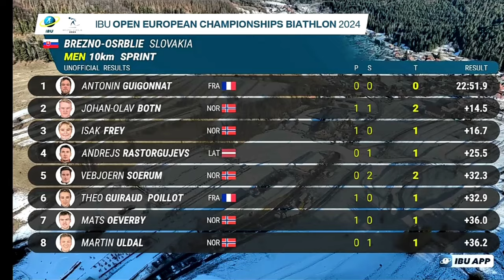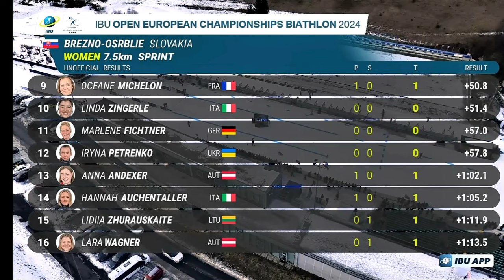Біатлон. Чемпіонат Європи. МЕДАЛЬ для України! Спринт. Результати.